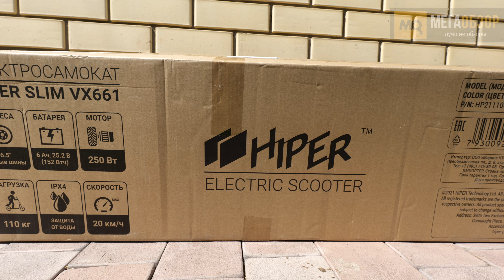HIPER Slim VX661 обзор. Компактный и легкий электросамокат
HIPER Slim VX661 – легкий самокат для мегаполиса со складываемой конструкцией. Хороший вариант для поездок на работу и прогулок в парке. Бортовой компьютер с дисплеем, три передачи, электронное и механическое торможение, литые покрышки, хорошие показатели автономной работы с учетом небольшого веса, влагозащита IPX4.